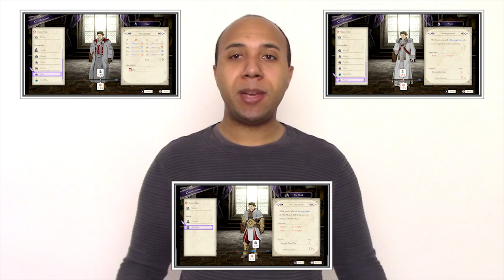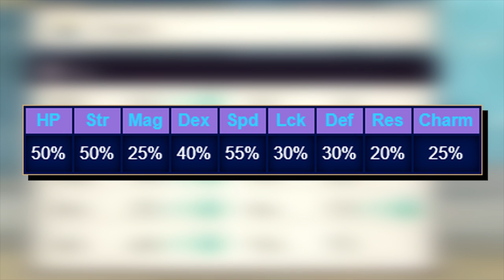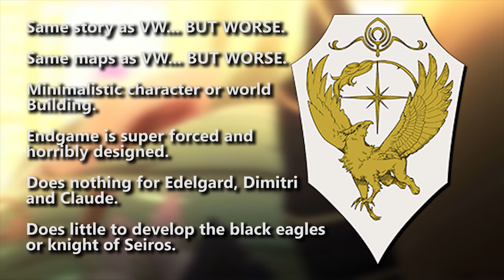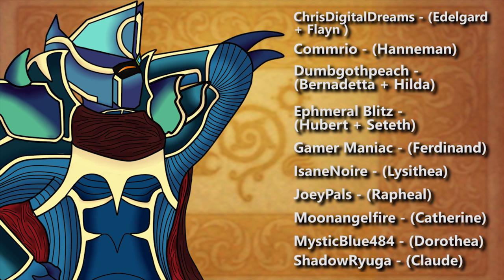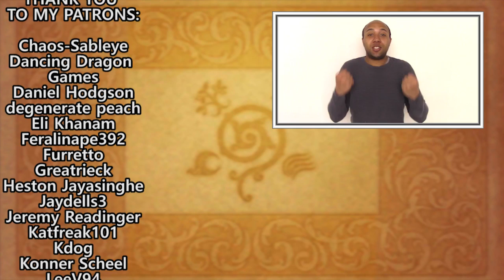Top 9 Knights of Seiros - Fire Emblem Three Houses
Links to Voice Actors

Before conferring with the Leicester Alliance, it's time to examine the knights of Seiros and see which is worth off the goddess' blessing